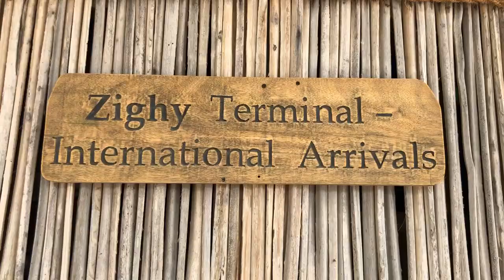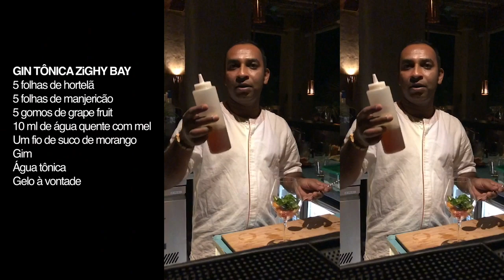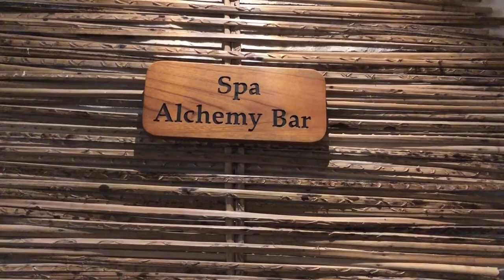Check-in: conheça o Six Senses Zighy Bay, em Omã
Saiba porque o resort de luxo, pertinho de Dubai, merece ser descrito como um lugar especial no mundo. Play!